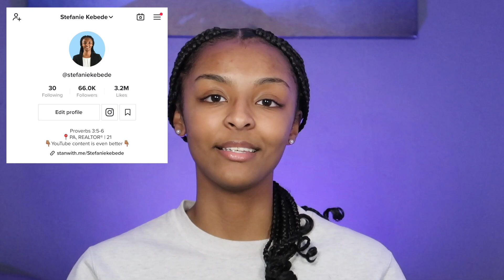3 TOP Real Estate Leads 2022 (Best Sources)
In today's video, I go over the 3 top real estate lead generation strategies in 2022 to help your business go to the next level.

REALTOR®, Licensed in Pennsylvania with eXp Realty.

Lead generation is the number one thing new real estate agents need to focus on.

There are so many ways to generate leads in real estate, but they all aren't effective. You really have to find what you like and dive deeper with it. It may take time to see the results from it, but as long as your consistent with your lead generation strategy, then the business will slowly come.